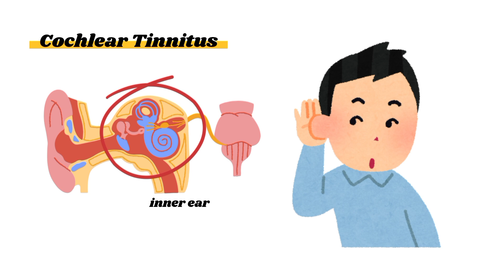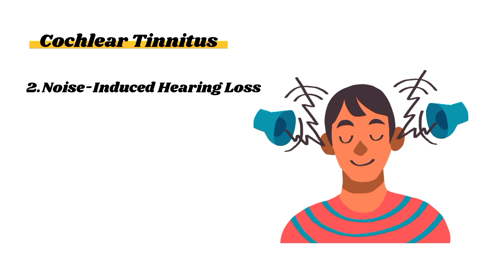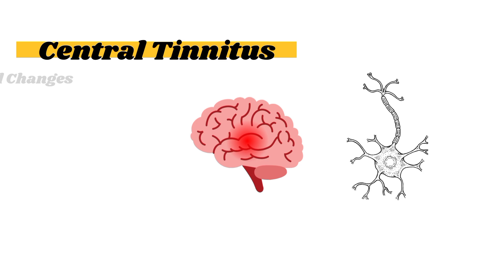3 Causes of Tinnitus| cochlear|Somatic|Central| part 2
Welcome to simplify speech and hearing! In this video, we dive deep into the world of tinnitus—an often misunderstood condition that affects millions of people worldwide.

I am going to be giving an overview of three main causes of tinnitus, while there are so, many different causes of the tinnitus, but we are going to break them down into 3 general categories --1.cochlear 2.central and 3.somatic.

Chapter:-
0:07 - Introduction
0:47 - cochlear tinnitus
1:13 - somatic tinnitus
1:44 - central tinnitus

Share your own tips and experiences in the comments below—we’ll love to hear from you.

simplify speech and hearing